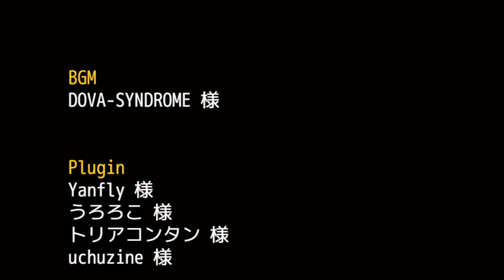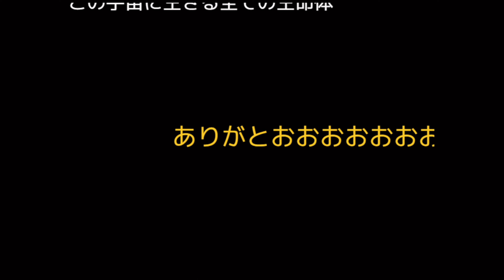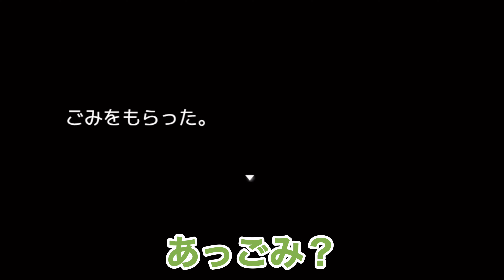【フリーゲーム】登場人物全員全力すぎるゲームが面白すぎた【全力勇者】【ふりーむ/PCゲーム】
今回はぬか漬けパリピマン様の『全力勇者』をプレイさせていただきました！

何回も言いたくなる名前で好き

全力勇者ってタイトルで、どこが全力なんだろうって気持ちで始めたら、いきなり来ました笑
完全初見で始めたのですが、初っ端の全力王様のとこでしばらく爆笑してました！
ほんとにタイトルの通りなので、ぜひご覧ください！
最後にはおまけ？もあるので、最後までみてねー

公開サイト：Freem！
製作者様：ぬか漬けパリピマン様
ゲーム名：全力勇者

最後まで面白シーンたっぷりなので、ぜひ自分の手でプレイしてみてください！